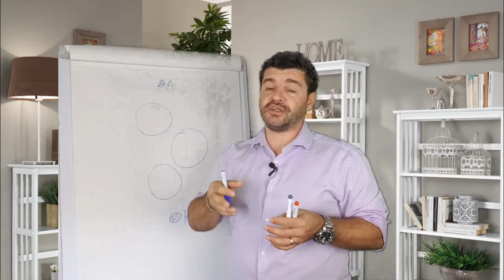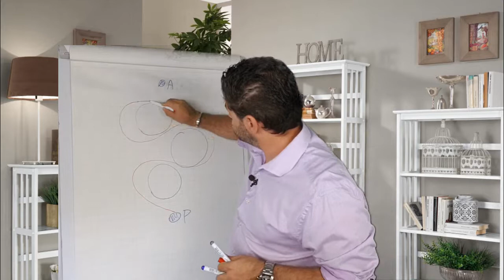Perchè ti serve la mappa degli impianti domestici?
👇👇👇 Vuoi approfondire il tema? 👇👇👇

Scopri come ottenere il massimo dell'efficienza per gli impianti della tua casa no gas, senza commettere errori e senza accettare compromessi, sfruttando al 100% l'energia del sole:

Io non ti obbligo mica sai, ma ti disegno l'esempio che ho raccontato venerdì pomeriggio al telefonino mentre giravo un video.

Noi siamo qui

Tu vuoi arrivare qui

Ma ci sono ostacoli da evitare

- oggi non posso farlo
- mi serve il permesso
- prima entro in casa e poi ci penso

In buona sostanza , varie vicissitudini che portano a posticipare la realizzazione di una rifinitura domestica, che riguarda anche gli impianti.

Ma ora immagina che il percorso da fare, più è breve e meno ti costa...

Preferiresti fare questa strada qui o questa strada qui

La mappa degli impianti ti aiuta a scrivere subito il tuo percorso che potrai finire come e quando vorrei, con la sicurezza di non commettere errori, predisponendo nel modo più corretto tutti gli step futuri che vorrai realizzare nella tua futura abitazione.

E tu, cosa aspetti a chiedermi di realizzare la tua mappa?